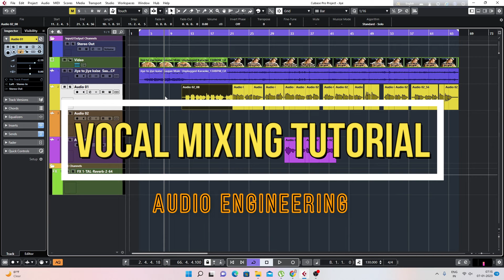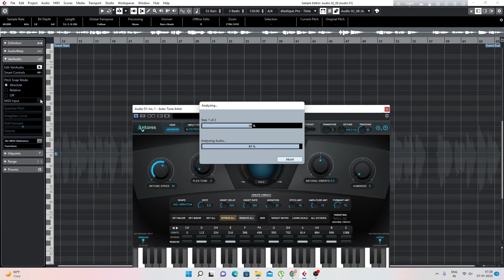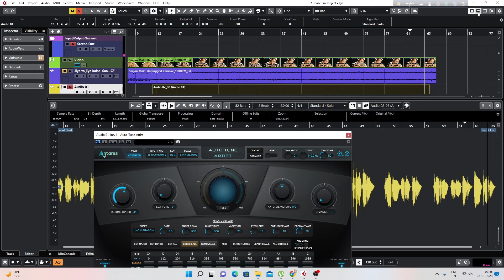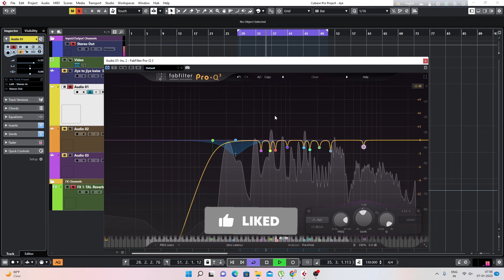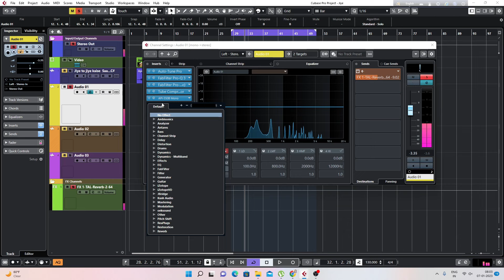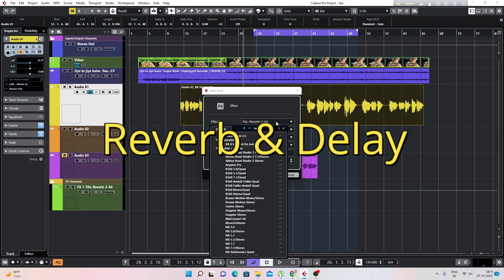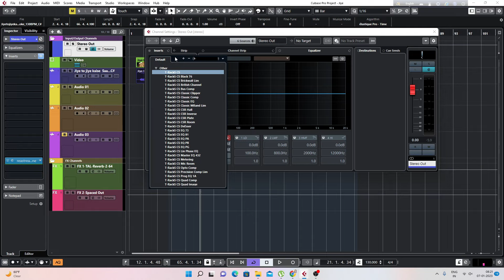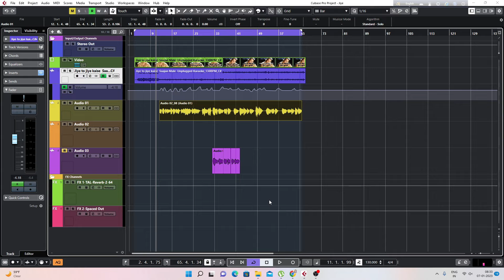Vocal Mixing Like A Pro 🔥🔥 | Step By Step |In English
Vocal Mixing Tutorial In & Out | In Hindi | Cubase

I have discussed the topic about, "Vocal Mixing" in this video and would expect it will help you to understand and implement in your production.
I am trying to float my skill to make you more comfortable to produce mixing and mastering. There will be no hidden tricks or techniques in my tutorial reason being sharing knowledge will enrich me at any cost.
So please spread your love and be with me to gain or exchange thoughts and knowledge.
Peace!

Karaoke Track Credit:
Pavan V Ladda Music Production

Gears Used:
Audio Interface : Apogee Duet 2
Microphone : Sennheiser XS1
Monitor : Adam T5V
Headphone : Cymix